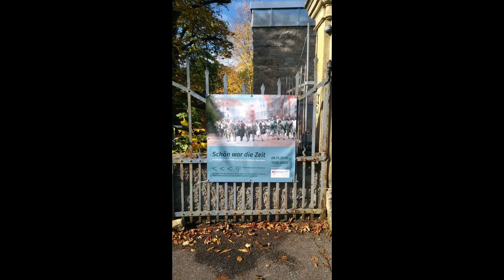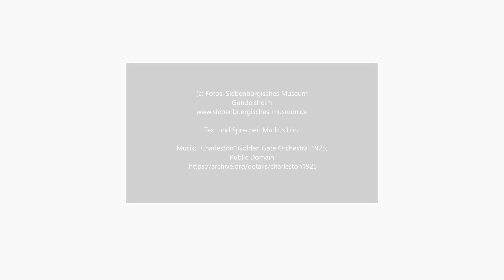Sonderausstellung "Schön war die Zeit - Schäßburger Reiseerinnerungen aus den Goldenen Zwanzigern"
Digitale Führung zur Sonderausstellung "Schön war die Zeit - Schäßburger Reiseerinnerungen aus den Goldenen Zwanzigern" im Siebenbürgischen Museum Gundelsheim anlässlich des digitalen Internationalen Museumstags 2020.